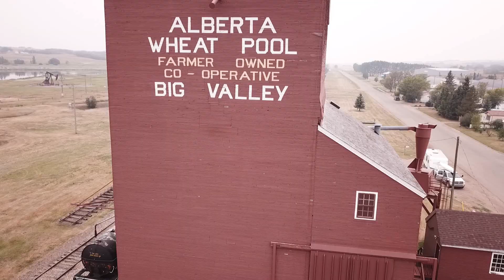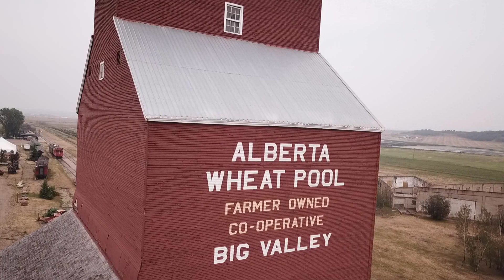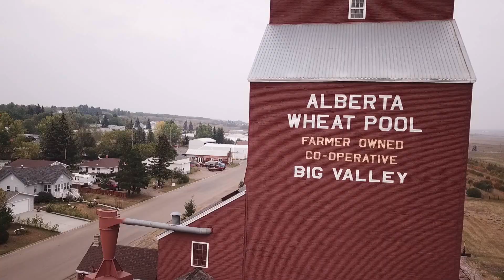BigValley Elevator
Prairies Grain Elevator located at Big Valley Alberta, Canada.  Catch a steam train from Stettler and arrive at a roast beef dinner at the local hotel there.  A very special day for train enthusiasts.  Here you will see a old round house and some early machines used on the farms.